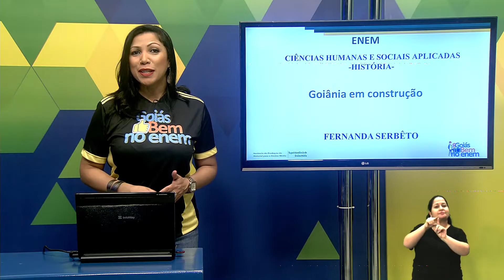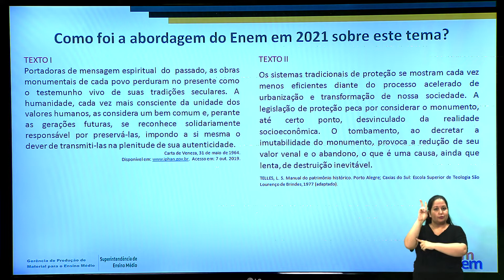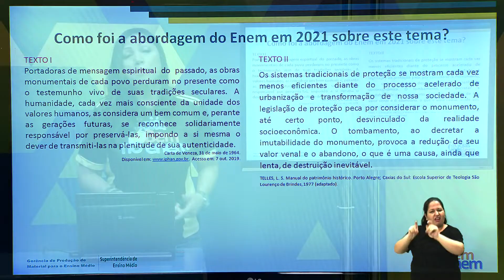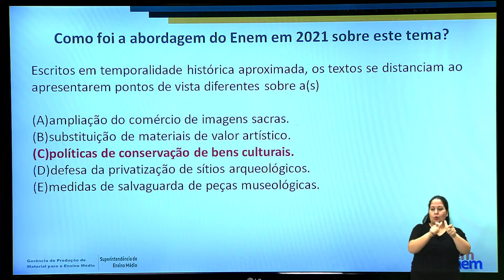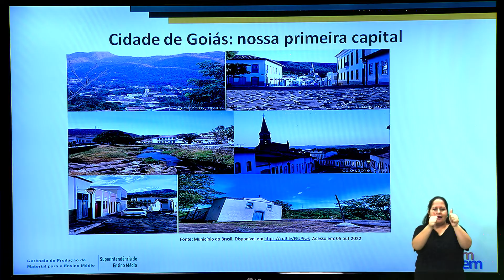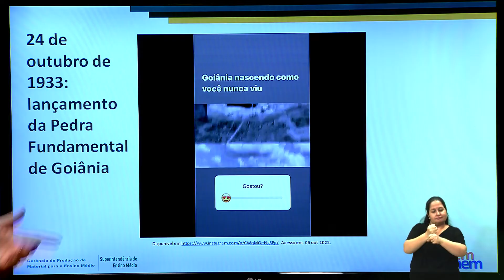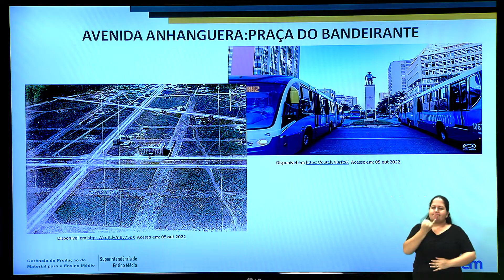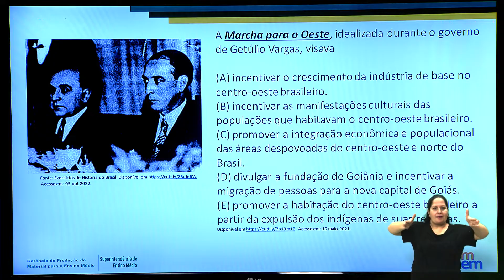DESAFIO WEEKEND 23 – HISTÓRIA - GOIÂNIA EM CONSTRUÇÃO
Professor (a)  - Fernanda Serbêto

Videoaula produzida pela Seduc Goiás, em parceria coma TV Brasil Central, para atender os estudantes da 3ª série do Ensino Médio que farão o Enem 2022.

Episódio transmitido pela TBC em 25/10/2022.